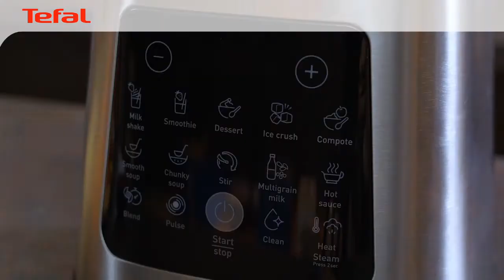วิธีทำน้ำเต้าหู้ ด้วยเครื่องปั่นร้อนเย็นพลังสูง TEFAL PERFECTMIX COOK รุ่น BL83S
ใครว่าน้ำเต้าหู้ร้อนๆ จะทำยาก? เพราะเรามีตัวช่วยดีๆ อย่าง เครื่องปั่นร้อนเย็นพลังสูง TEFAL PERFECTMIX COOK รุ่น BL83S ง่ายแค่ไหน ไปดูกันเลย!

✨เครื่องปั่นร้อนเย็นพลังสูง TEFAL PERFECTMIX COOK รุ่น BL83S
🔻 โถแก้วความจุใช้งาน
- 1.75 ลิตร (สำหรับเมนูเย็น)
- 1.4 ลิตร (สำหรับเมนูร้อน)
🔻 ตัวเครื่องผลิตจากโลหะ แข็งแรงทนทาน ดูพรีเมียม
🔻 เครื่องปั่นทรงพลัง กำลังไฟ 1400 วัตต์
🔻 10 โปรแกรมทำอาหารร้อนและเย็นอัตโนมัติ
🔻 แผงหน้าจอระบบสัมผัส ใช้งานง่าย
🔻 ใบมีด Powelix ประสิทธิภาพการปั่นเร็วขึ้น 30% และสามารถถอดออกได้ เพื่อการทำความสะอาดที่รวดเร็วและง่ายดาย
🔻 ฟังก์ชันทำความสะอาดล้ำลึกถูกสุขอนามัย ช่วยยับยั้งแบคทีเรียได้ถึง 99.99%*
🔻 มาพร้อมพร้อมอุปกรณ์เสริม 3 ชิ้น
1. ตะกร้านึ่ง
2. ถ้วยตวง
3. แปรงทำความสะอาด